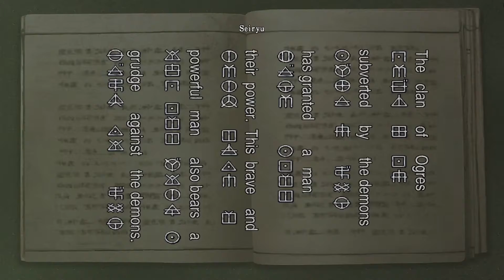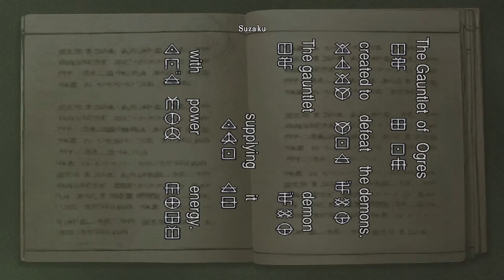Lets Play Onimusha: Warlords Part 7 (No Commentary)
Revisiting Onimusha: Warlords with this remastered release should be a treat for all fans of the original, while if you've never played it before, it's also an excellent opportunity to experience a classic action title that has aged surprisingly well.